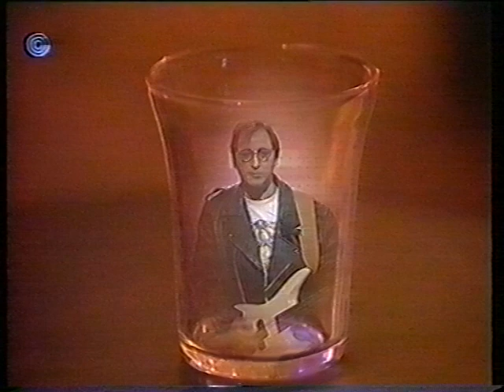נקמת הטרקטור - ג׳ונגל פיתוח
שנות ה-90 בערוץ 1 - בימוי: דן בירון